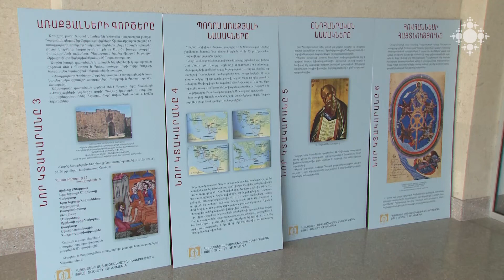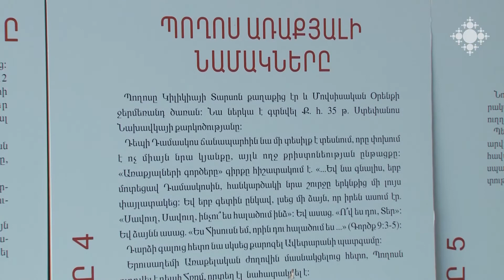Աստվածաշնչի թարգմանության ու մեկնաբանության արդի հեռանկարները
Հայաստանի Աստվածաշնչային ընկերության նախաձեռնությամբ Մայր Աթոռում մեկնարկեց «Աստվածաշնչի թարգմանության և մեկնաբանության արդի հեռանկարները» թեմայով գիտաժողովը: Մասնակցում էին ինչպես հայ այնպես էլ օտարերկրացի գիտնականներ և ուսումնասիրողներ:

Contemporary Perspectives of Bible Translation and Interpretation

On the initiative of the Bible Society of Armenia, a Conference on the "Contemporary Perspectives of Bible Translation and Interpretation" was held in the Mother See. Both Armenian and foreign scientists and researchers attended the Conference.